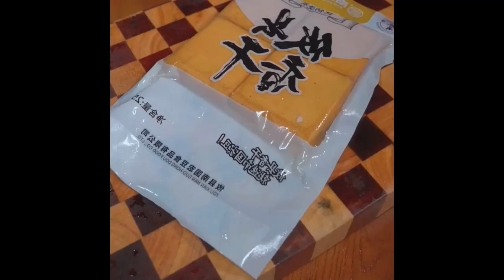Would you like to come to my house for dinner I'll fry mushrooms for you to eat Foods food Shorts 4